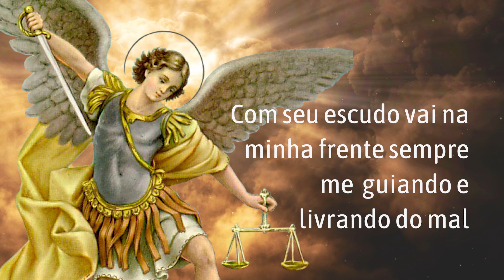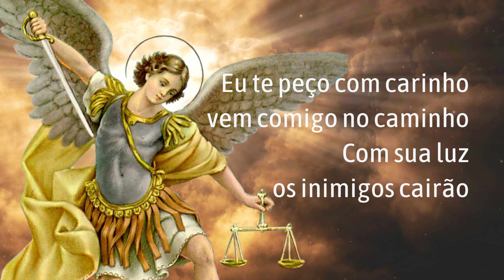Gaian Reis - São Miguel Arcanjo - ( Versão acústica )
🔅 Single: São Miguel Arcanjo
Lançamento: 09/10/2020
Mixagem e Masterização: Wagnner Reis
Composição: Wagner dos Reis Silva

📝 Letra:
São Miguel protegei-me
com sua espada e poder divinal
Com seu escudo vai na minha frente
sempre me  guiando e livrando do mal

Guardião e mensageiro do senhor
Vem com toda sua força, sua glória e esplendor
Vem meu anjo protetor

São Miguel Arcanjo
Abençoe a minha casa, a minha família
e também acalma o meu coração

Eu te peço com carinho
vem comigo no caminho
Com sua luz os inimigos cairão

Minha fé em ti é grande
E com ela eu vou avante
Pois agora tenho sua proteção

Me sinto fortalecido
Para enfrentar os perigos
Pois comigo está o arcanjo guardião

Música São Miguel para todos os dias.